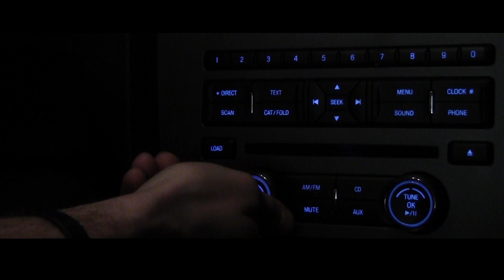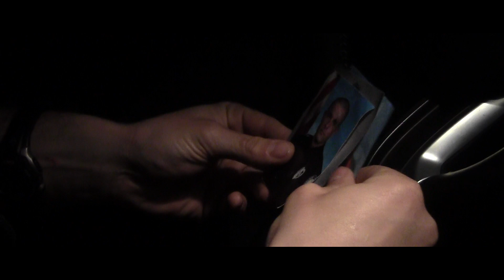Conditions - Short Film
A former police officer reveals a perspective rarely spoken about.   A first film by John Pearse.  Produced at Central Connecticut State University's Digital Film program.  For additional information